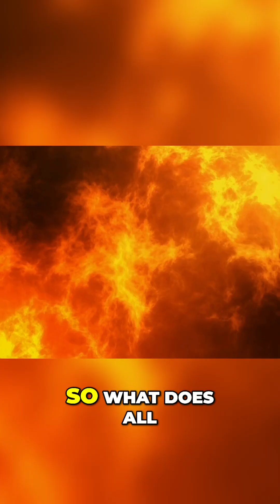Histamine Intolerance Herbs : Perilla to Reduce Allergies & Inflammation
TREAT DIGESTION NATURALLY! To find out more see our bookings

This video explains how the herbal medicine Perilla can reduce serum IgE, histamine, and tumor necrosis factor alpha, which are key players in allergic reactions. It breaks down how these molecules trigger mast cell activation to release inflammatory messengers, affecting the immune system and allergy symptoms.